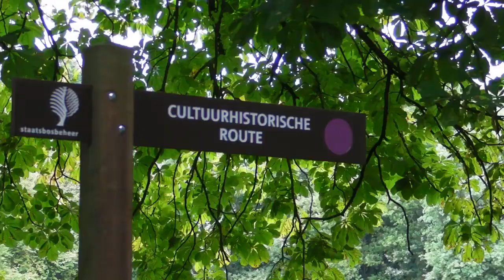Boswandeling in de omgeving van Drie